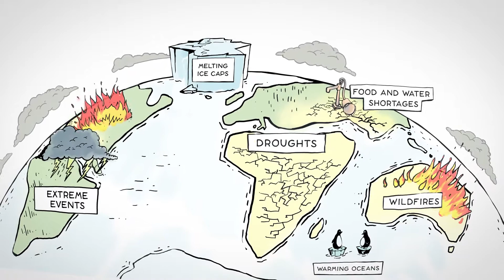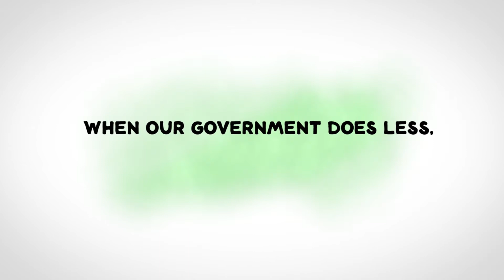기후변화를 위한 새로운 희망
*기후행동(Climate Action)
기후 변화로 인한 영향이 전 지구적으로 확대됨에 따라, 기후가 변화하는 것에 대응하기 위해 생태계 또는 사회 경제 시스템이 취하는 모든 행동을 의미. 인위적인 활동으로 발생한 온실가스 배출이 현재 시점에서 현저히 줄어든다 하더라도 향후 최소 50~200년간은 과거 배출한 온실가스로 인해 기후변화가 지속될 것이며, 이로 인해 지구 평균 온도상승, 빙하감소와 해수면 상승, 생태계 파괴와 같은 1차적인 피해는 물론 인류의 건강 위협, 물부족과 농작물 수확의 감소, 경제성장률 둔화 등 환경·사회·경제적으로 심각한 영향을 미치고 있음. 기후행동은 이런 기후변화의 속도를 낮추고 인류의 지속가능한 발전과 생존을 담보하기 위해 대응하는 다양한 활동을 의미함.